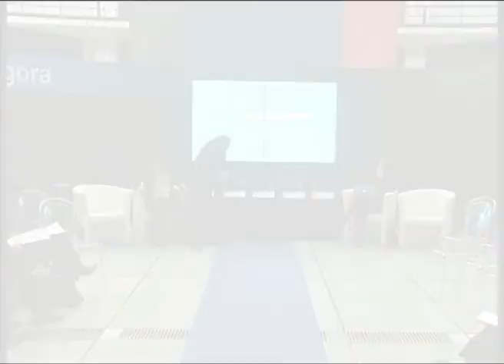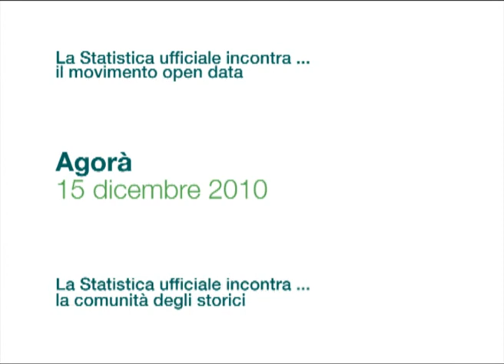Agorà - La statistica ufficiale incontra il movimento open data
Decima conferenza di Statistica, Roma 15 dicembre 2010